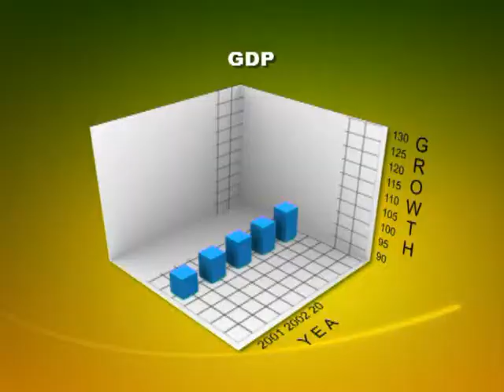CBN Documentary.wmv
A short clip of Central Bank of Nigeria  Documentary. The documentary was to highlight the activities of the Central Bank and the role it played in the economy in  2006.
Agency SO&U SAATCHI & SAATCHI
Agency Producer - Tolu Ajayi